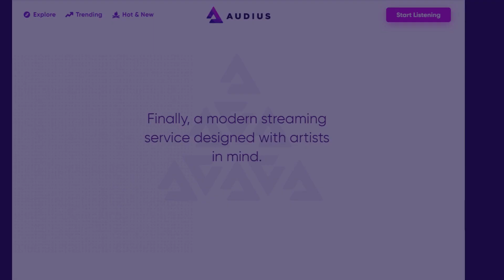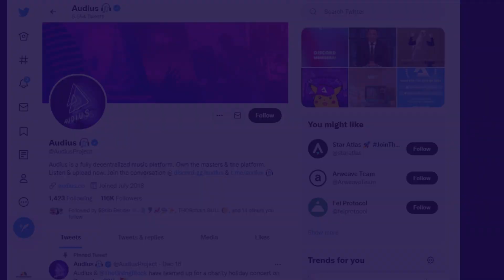What is Audius? Everything You Need to Know! check details in this video